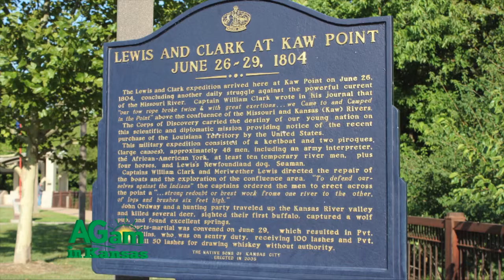08262015 Kaw Point